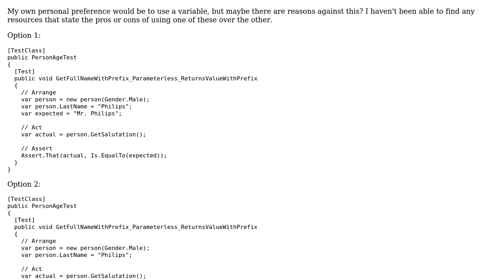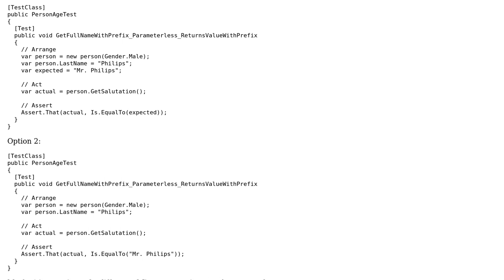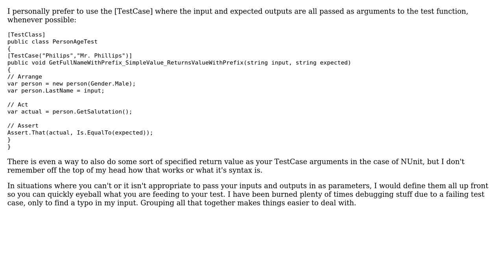Software Engineering: Should the expected value be hard-coded into the Assert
With thanks & praise to God, and with thanks to the many people who have made this project possible! | Content (except music & images) licensed under CC BY-SA | Music | Images & others | With thanks to user whatsisname user Erik Philips and the Stack Exchange Network Trademarks are property of their respective owners. You are responsible for your own actions.